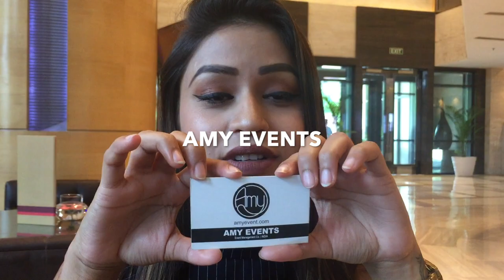Best Female Anchor / Emcee in India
Hosting Corporate Event Fun Games funny questions for anchoring
anchoring for management events
 Hosting Corporate Event Fun Games
anchor for events corporate anchors in mumbai

female anchor in mumbai

mc in mumbai

anchor for wedding

professional anchor

freelance anchor in delhi
wedding planners in mumbai job

elite wedding planner mumbai, maharashtra

momente wedding planners

wedding planners in navi mumbai

wedding planner india

Popular AreasEvent Organiser Anchor English in HyderabadEvent Organiser Anchor English in KukatpallyEvent Organiser Anchor English in Banjara HillsEvent Organiser Anchor English in AmeerpetEvent Organiser Anchor English in DilsukhnagarEvent Organiser Anchor English in Madhapur cocktail party organisers in mumbai

birthday party planners price list

birthday event planner

pool party organisers in mumbai

birthday party organisers in kharghar

kids party planners

birthday planner

birthday party organisers near me
wedding planners in thane
anchor for event
best wedding anchors and emcees, master of ceremony and host in Mumbai with prices and portfolio.
celebrity emcee india

corporate anchor

what to do for anchoring

anchoring as a profession

female anchor in ahmedabad

birthday party anchor
freelance anchoring
funny questions for anchoring in hindi

surprise questions for party in hindi

funny questions for sangeet sandhya

surprise questions and answers

fun games during anchoring
Can I have an entertaining anchoring script for college fest
spot prizes questions for parties
organised some fun games
anchoring script for games how to write anchoring script for games

anchoring script for games in farewell party

anchoring script for entertainment

anchoring for games on teachers day

anchoring script for games event in hindi

funny anchoring script in english
Male / Female Anchor For Birthday Party In Hyderabad. Game Host, Jockey, Organizer, Emcee, Anchor For Kids Birthday Party. Book The Best Professional University Of Miami Florida
entertaining anchoring script
Best Female / Male Anchor  crpf pinjore pin code
Anchoring Scripts: Popular Games to play in events
gc crpf campus pinjore ishar nagar haryana
anchoring script for games on teachers day gc pinjore crph fingure fun game anchoring nov19 november 2019 am best news anchor in india 2019

best female news anchor in india

best news anchor in india 2018

list of news anchors in india

indian female news anchors

zee news anchor name with photo
est Birthday Party Planners in Mumbai. Customized Birthday Party Packages. Expert Birthday Party Organisers for 1st bday, kids bday, themed bday & more.
best news anchor award 2019
11 Top Professional Birthday Party Planners in Mumbai.